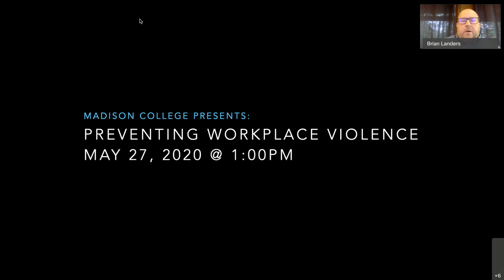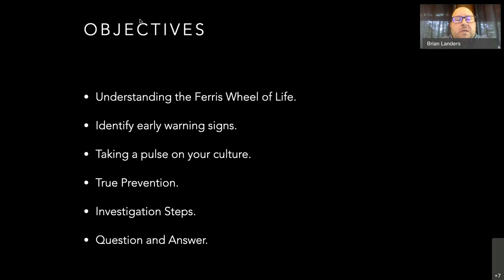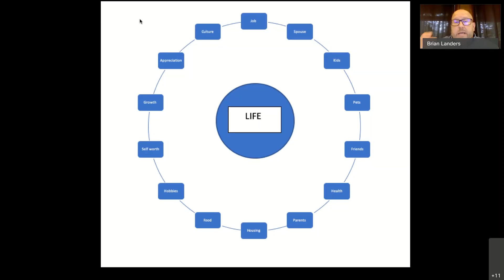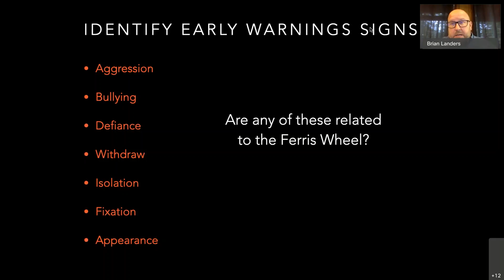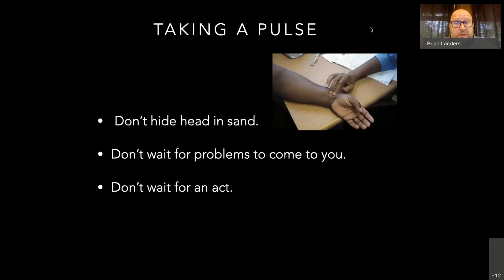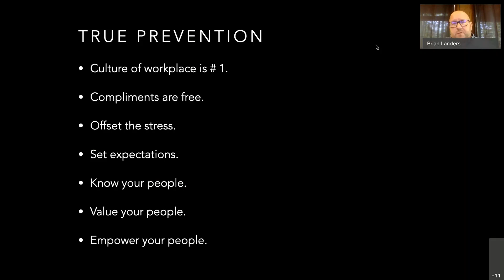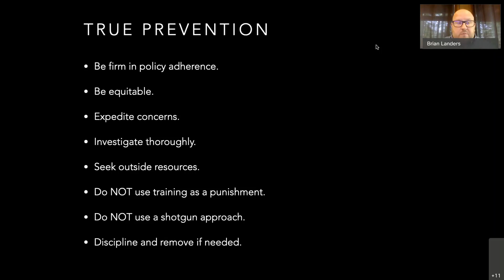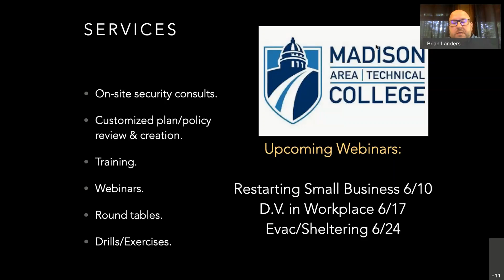Workplace Violence Protection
A vast majority of workplace violence incidents can be avoided through early threat recognition and managerial response. Brian Landers, from Madison College School of Human & Protective Services, will share the basics of threat recognition and response techniques.